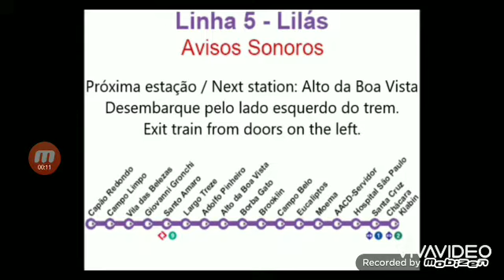Próxima Estação Alto Da Boa Vista